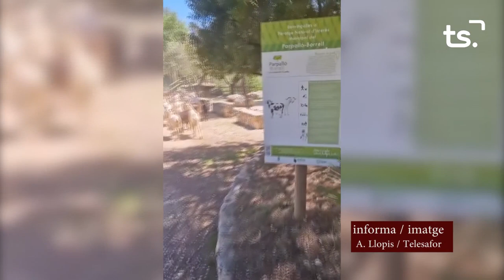INFORMATIU 2024 04 10